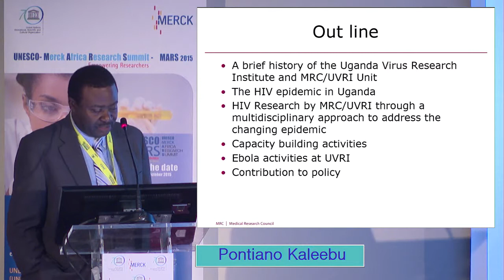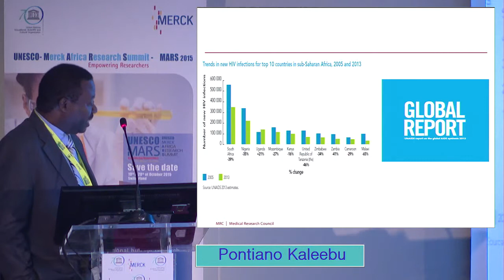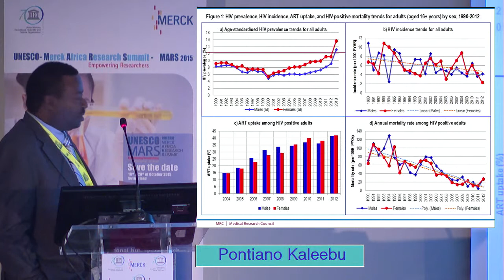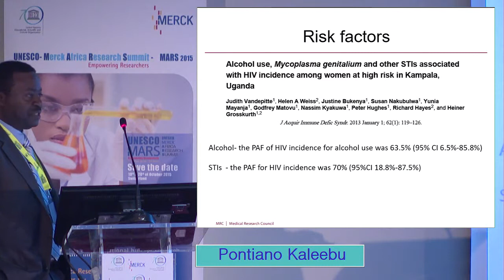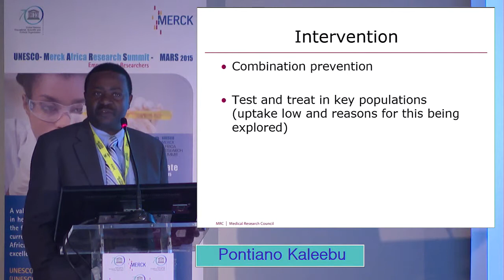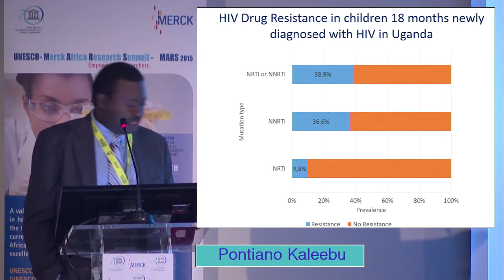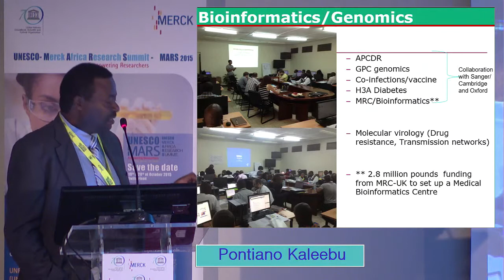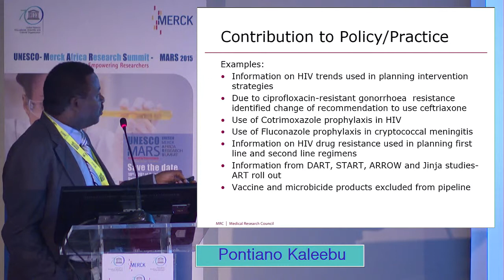UNESCO - Merck Africa Research Summit 2015:- Pontiano Kaleebu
Chair: Ahmed Hamdy :- Identifying Scientific Research priorities for Evolving Health needs: The Case of Emerging Infectious Diseases.

UNESCO - Merck Africa Research Summit meeting was held on 19th October, 2015 at Manotel Royal Hotel, Geneva, Switzerland.

Speaker:- Pontiano Kaleebu

Topic:- Addressing the changing HIV Epidemic in African countries such as Uganda through Research and Capacity building